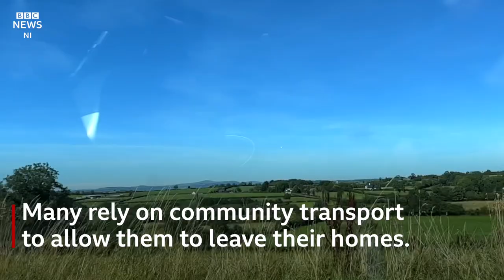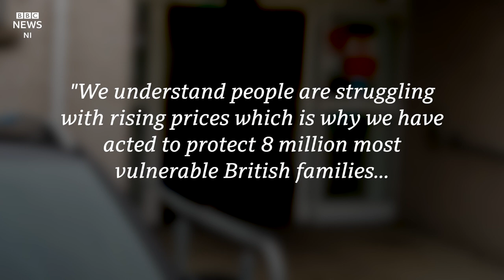‘It was a reason to get up in the morning’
Community transport organisations in rural parts of Northern Ireland are being affected by rising fuel costs.

About 40% of people in Northern Ireland live in rural areas and many rely on community transport to allow them to leave their homes.

More than 100 volunteer drivers have left community transport in Northern Ireland since the beginning of this year.

BBC News NI has spoken to elderly people in rural areas who have been affected as well as volunteers who have made the decision to leave because of fuel costs.

David Beattie had been a volunteer driver in Antrim for 13 years until he stopped earlier this year.

He said: “I didn’t want to leave but with the price of fuel the mileage rate didn’t cover it and it was starting to cost me money.

“I do miss it, it gives you a purpose, it was a reason to get up in the morning.”

The Community Transport Association have called for the mileage paid to volunteer drivers to be increased.

It is a set by the UK government, a HM Treasury spokesperson said: “Through our £37bn support package we are saving the typical employee over £330 a year through a tax cut in July, allowing people on Universal Credit to keep £1,000 more of what they earn and cutting fuel duty by 5p saving a typical family £100.”

Meanwhile Stormont’s Infrastructure Minister said that while the mileage rate was not a devolved matter he recognised the community transport sector’s concerns.

John O’Dowd said: “I am supportive of the campaign to increase the Approved Mileage Allowance Payment (AMAP) but understand the level is set by the UK Government.

“My officials will continue to liaise with community transport operators and our CTA representative keep me fully informed as this matter progresses."